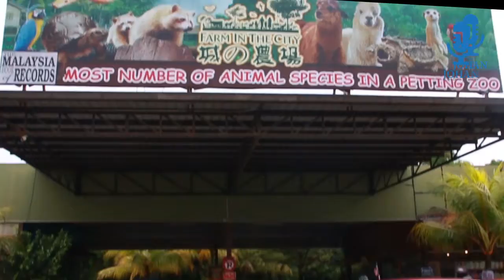English Online Kids Public Speaking - Abigail Lai ( Johan Speaking Academy )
This is our ONLINE kids public speaking program. It caters for kids who are located far from our locations. This online LIVE classroom, is where teachers and kids meet in an online room.

Thereafter, the finale will be at an actual location. We have 2 languages for this online class, which is English and Mandarin.